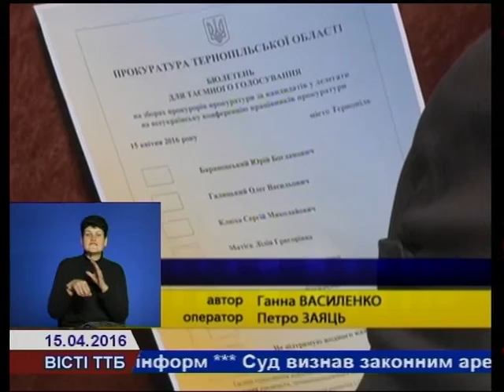Прокурори Тернопільщини обрали делегатів на Всеукраїнську конференцію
Від сьогодні в системі органів прокуратури розпочинаються якісні зміни. За законом, який ухвалили ще рік тому певні функції генерального прокурора та регіональних  і місцевих керівників  візьмуть на себе новостворені органи прокурорського самоврядування, до яких входитимуть рядові працівники прокуратури.